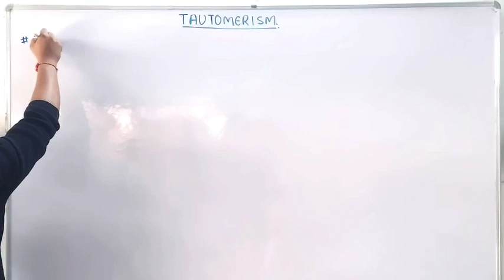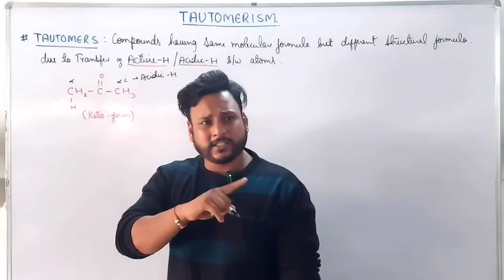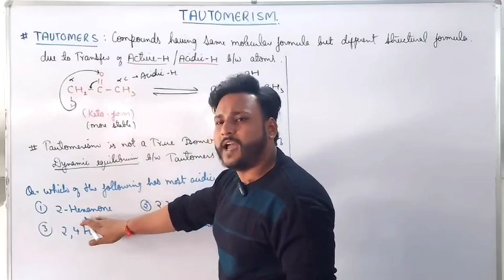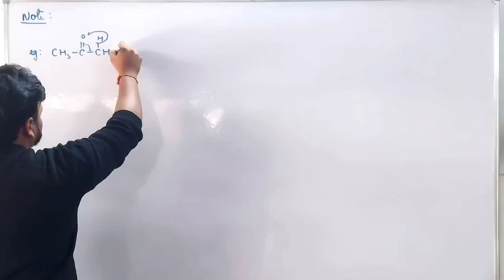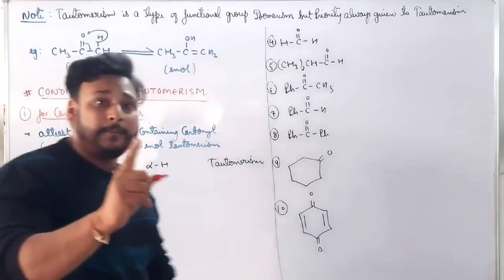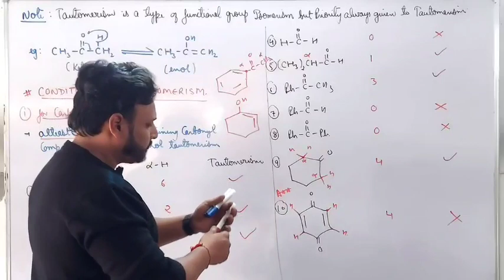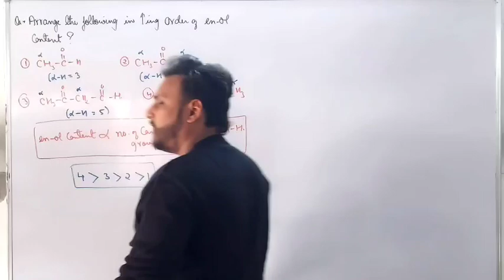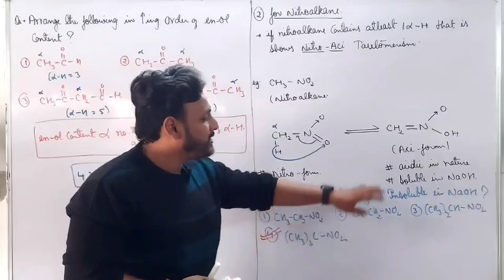GOC - 14 | TAUTOMERISM | STRUCTURAL ISOMERISM || Chemistry| NEET & JEE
Hlo students, here our team upload a lectures of CHEMISTRY for competition level specially for NEET , JEE and 12TH BOARDS EXAMS

neet 2024
resonance structures organic chemistry
resonance organic chemistry
how to draw resonance structures organic chemistry in hindi
goc iit jee
general organic chemistry for iit jee
general organic chemistry class 11
general organic chemistry for neet
goc resonance effect
resonance chemical bonding class 11
neet 2024